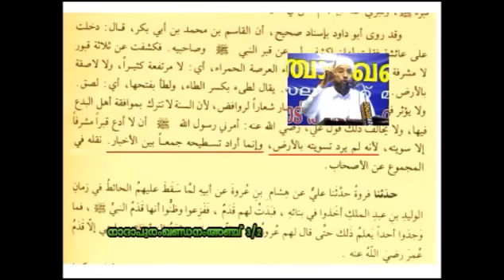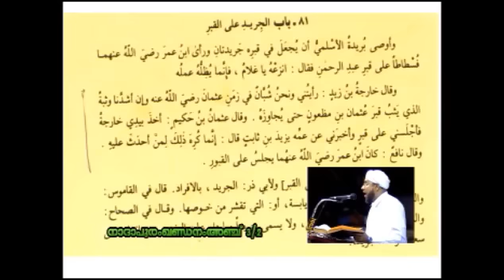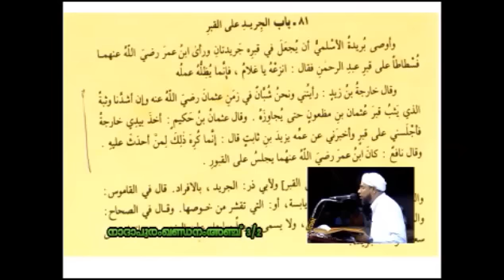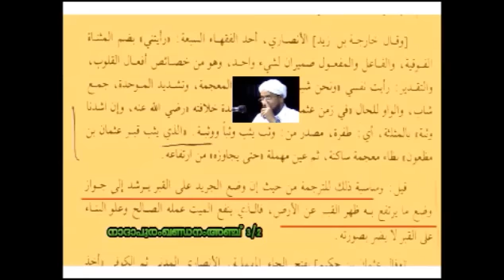മഹാന്മാരുടെ ഖബറുകള്‍ കെട്ടിഉയര്‍ത്തുന്നതിന്റെ ഇസ്ലാമിക വീക്ഷണം.